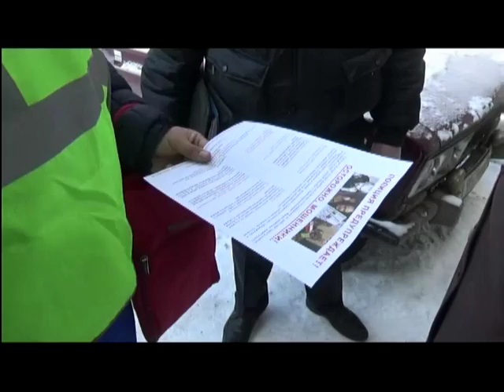Студенты и участковые предупредили бабушек о мошенничестве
Красноярские студенты попробовали себя в роли полицейских. Они приняли участие во всероссийской акции "Студенческий десант"